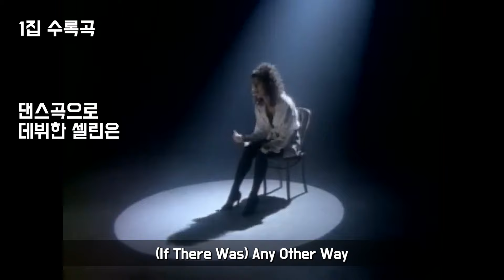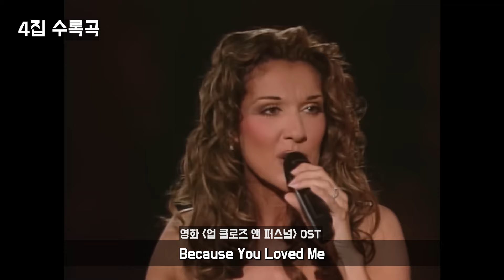목소리로 다 찢어버린 디바, 명곡들 비하인드 - 셀린 디온 (Celine Dion) 이야기 -2-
셀린 디온의 이야기 2편입니다.

사진출처: 게티이미지코리아 등